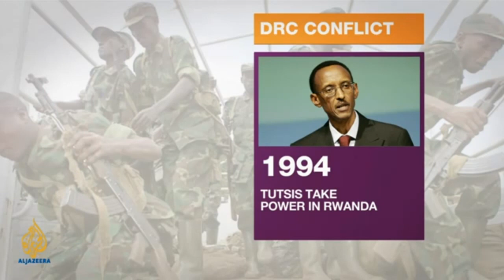Ambassador Kikaya Bin Karubi on Al Jazeera Inside Story.m4v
What has flared up the fighting in DR Congo ?